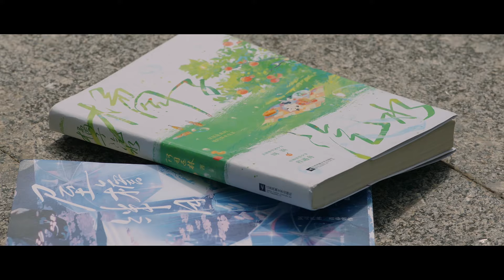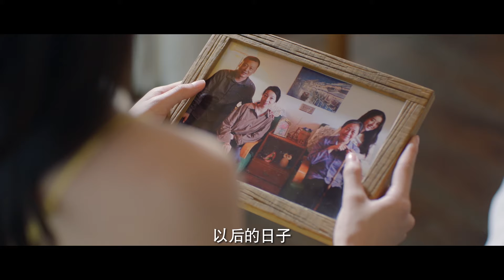[Multi-sub]《橘子汽水》第20集 大结局丨李凱馨 何昶希 金美辰 杨梓鑫 姚晓棠 Orange Soda EP20 END【捷成华视偶像剧场】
《橘子汽水》
导演：刘伟
主演：李凯馨 / 何昶希 / 金美辰 / 杨梓鑫 / 姚晓棠
集数：20

剧情简介：
根据阿司匹林同名小说《橘子汽水》改编。小镇的邻家女孩周渔（李凯馨 饰）和清冷校草言辞（何昶希 饰）是青梅竹马，在与来到小镇备考的富家少爷程遇舟（杨梓鑫 饰）相识后几人渐渐成为朋友，周渔也对体贴温柔的程遇舟心生好感。曾独属于自己的少女奔向他人，言辞再也无法忽视自己对女孩的感情，而程遇舟此时也意识到他对周渔的喜欢……